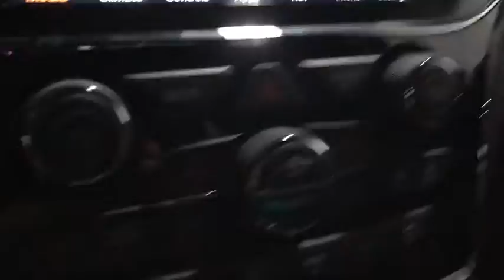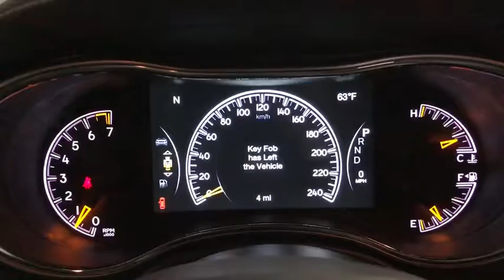2021 Jeep Grand_Cherokee Los Angeles, Beverly Hills, Santa Monica, Van Nuys, Culver City, LA L107618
Bright White Clearcoat New 2021 Jeep Grand_Cherokee available in Los Angeles, California at Los Angeles CDJR. Servicinng the Beverly Hills, Santa Monica, Van Nuys, Culver City, CA area.
2021 Jeep Grand_Cherokee Laredo X - Stock#: L107618 - VIN#: 1C4RJEAG6MC570764